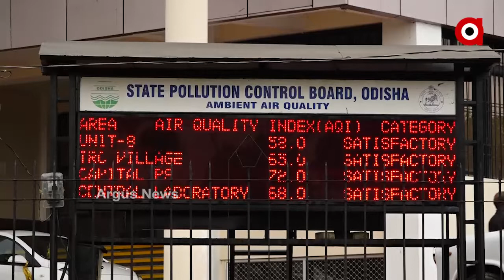ଅସ୍ୱାସ୍ଥ୍ୟକର ପରିବେଶରେ ବଞ୍ଚୁଛନ୍ତି ରାଜଧାନୀବାସୀ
ଶୀତ ଦିନରେ ବାୟୁ ପ୍ରଦ୍ୟୁଷଣ ଅଧିକ ରହୁଥିବାରୁ କୋରୋନା ସଂକ୍ରମଣ ବ୍ୟାପିବାର ଅଧିକ ଆଶଙ୍କା ରହିଛି ବୋଲି ବିଶେଷଜ୍ଞ କହୁଛନ୍ତି । ହେଲେ ଧୂଳିଧୂଆଁର ଅସ୍ୱାସ୍ଥ୍ୟକର ପରିବେଶରେ ବଞ୍ଚୁଛନ୍ତି ରାଜଧାନୀବାସୀ । ସଫା ଏବଂ ସୁସ୍ଥ ରହିବାକୁ ପରାମର୍ଶ ଦେଉଥିବା ବିଏମସି ରାଜଧାନୀବାସୀଙ୍କୁ ଦେଇ ପାରୁନି ସ୍ୱାସ୍ଥ୍ୟକର ପରିବେଶ.